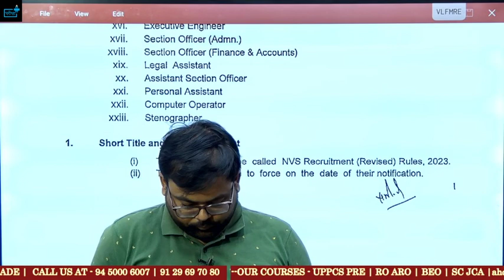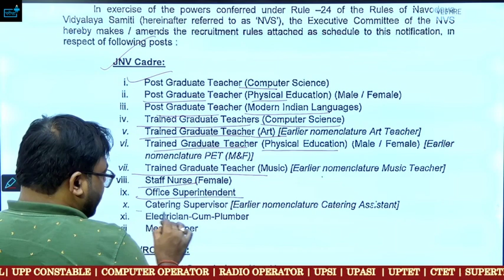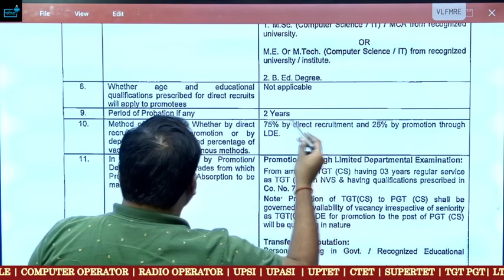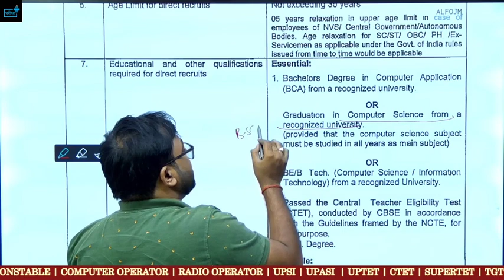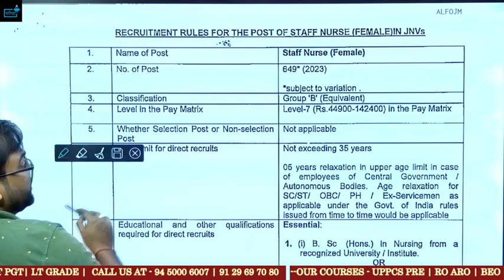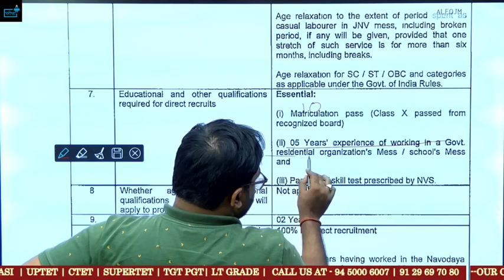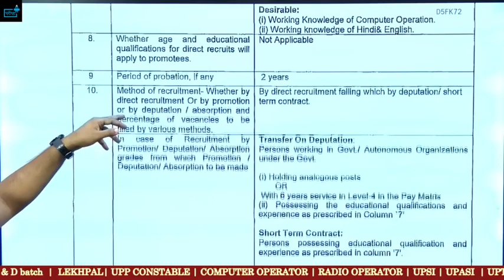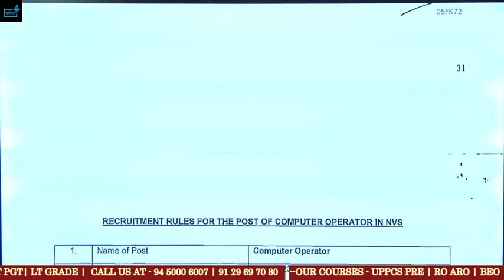NVS Navodaya Vidyalaya Teaching Non Teaching Vacancy 2023 Qualification ?Age? Salary ? Syllabus?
NVS Navodaya Vidyalaya Samiti Vacancy 2023 Eligibility? Qualification? Age? Salary? Syllabus ?